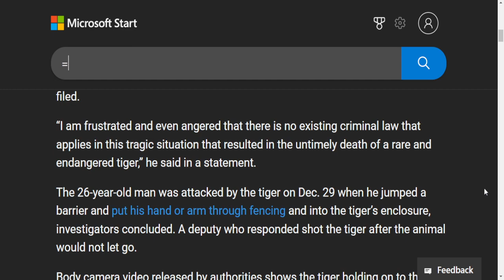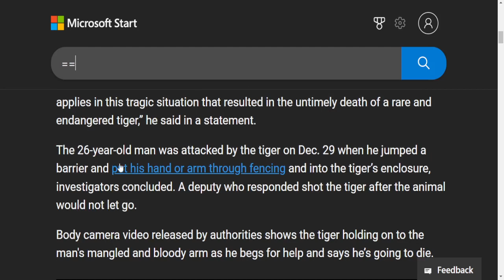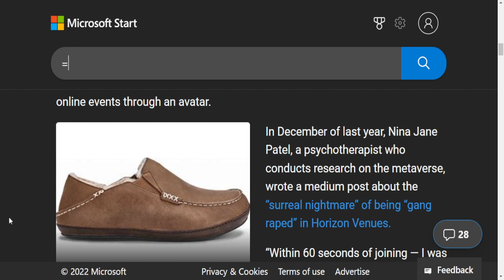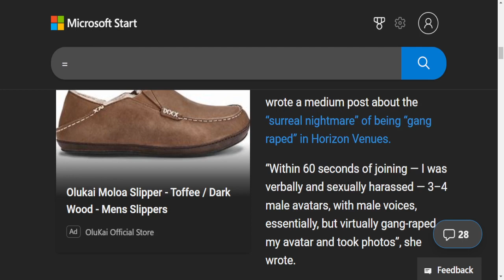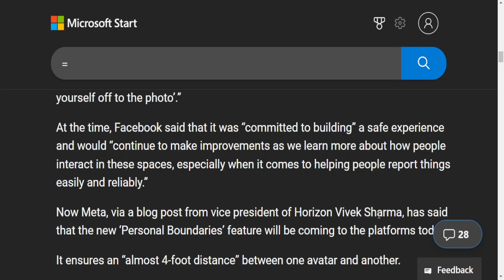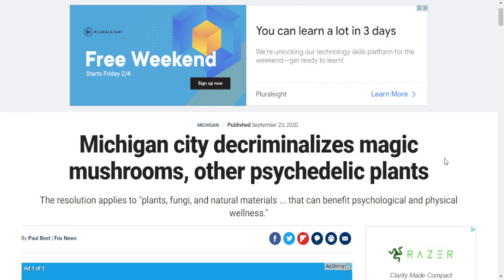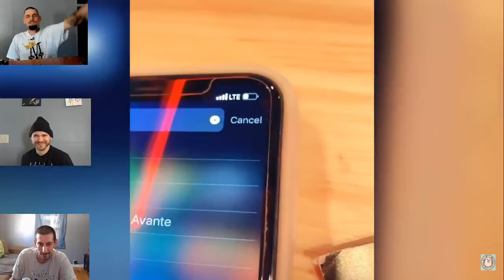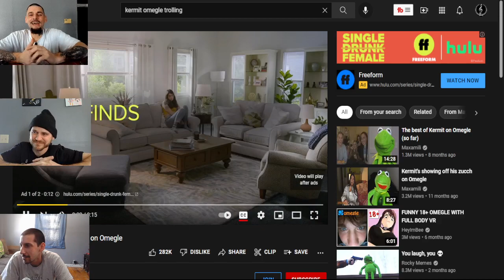First live podcast